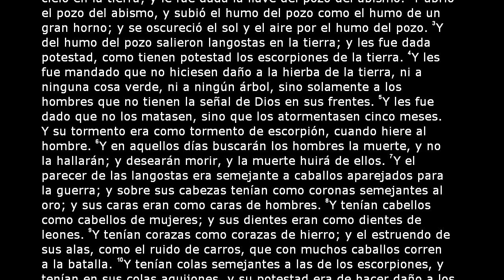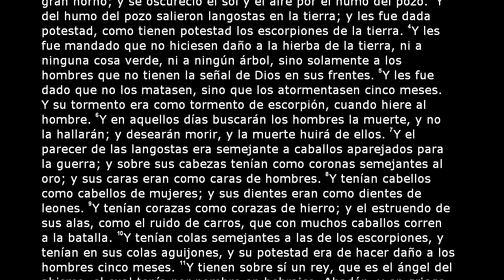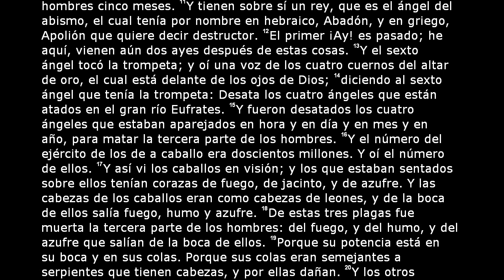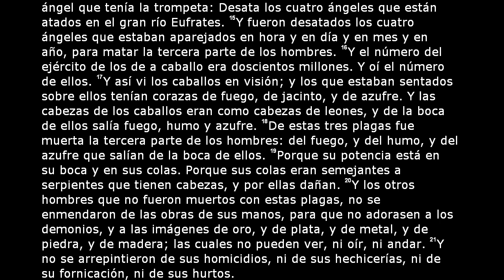La Santa Biblia - Apocalipsis Capítulo 9 (Reina Valera 2000)